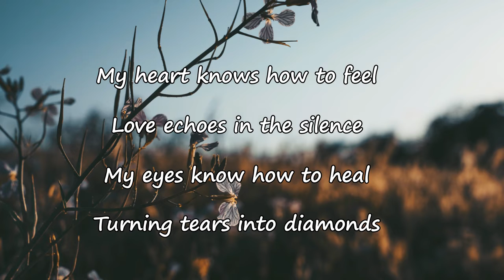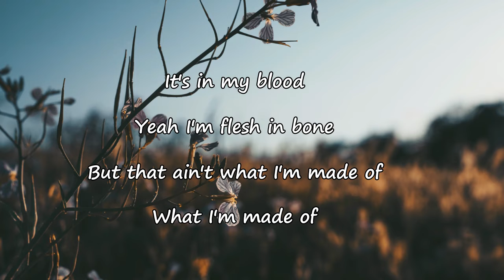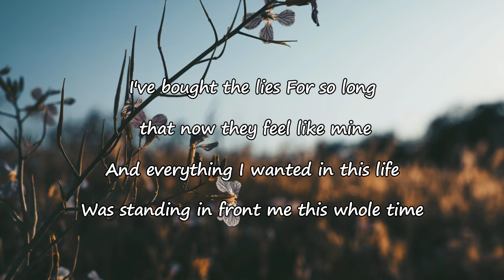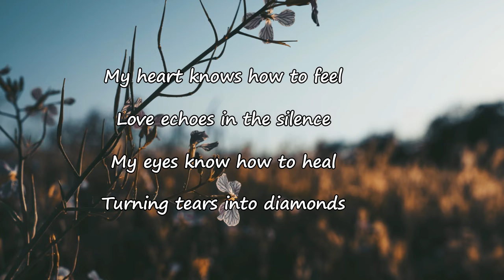Apollo LTD - "Tears To Diamonds" Lyrics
Tears To Diamonds Lyrics:

[Verse 1]
Far too long
All these years I didn't know that I was sleeping
Yeah, I was sleeping
Then I woke up
To a thousand stars cast across the ceiling
Yeah, I woke up

[PreChorus]
I've bought the lies
For so long that now they feel like mine
And everything I wanted in this life
Was standing right in front of me this whole time
Whole time

[Chorus]
My heart knows how to feel
Love echoes in the silence
My eyes know how to heal
Turning tears into diamonds

[Post-Chorus]
Oh, yeah
Oh, yeah, yeah, yeah, yeah, yeah
Oh, yeah

[Verse 2]
It's in my blood
Yeah, I'm flesh-in-bone, but that ain't what I'm made of
You're what I'm made of
I felt the rush
Like lightning in my lungs, shaking off the chaos
Shaking of the chaos

[PreChorus]
Everything I wanted in this life
Whole time

[Post-Chorus]
Oh, yeah

[Outro]
Oh, yeah

Nothing is Ordinary. Everything is Beautiful